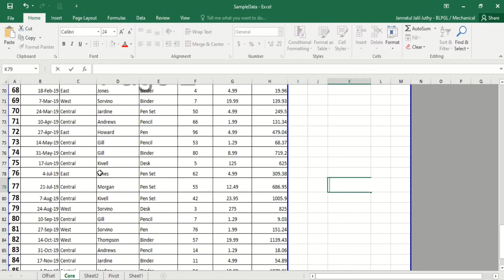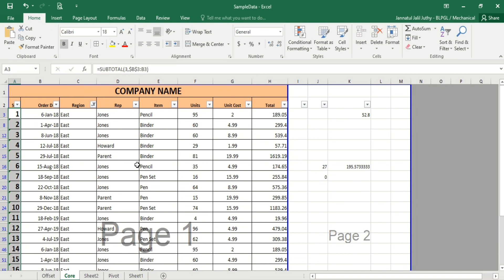Subtotal Formula to create a never changing changing serial number in excel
Subtotal Formula to create a never changing changing serial number in excel even if I use filter. This is one magical function which can help you to create a sequential order of serial number and the number will not changed with filter or sorting.  Among so many functions of excel we will use the CountA function to let the magic happe.

Thanks to the talented DGM(Accounts and Finance) of Bashundhara Shipbuilding Zahid Sir who has taught me this functionality of subtotal. I’m really grateful for that.

Subtotal
Subtotal Formula
create not changing list in excel
CountA
List building
Sequential order
Listing
Never changing Serial number
Serial number problem solved
Microsoft excel
School of excel
Excel function subtotal
Excel function CountA
Serial number in excel